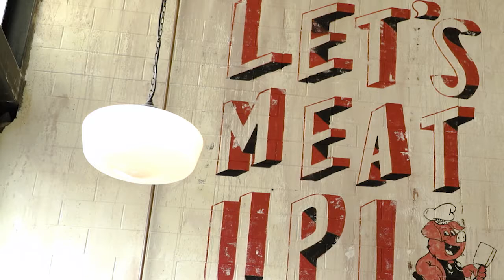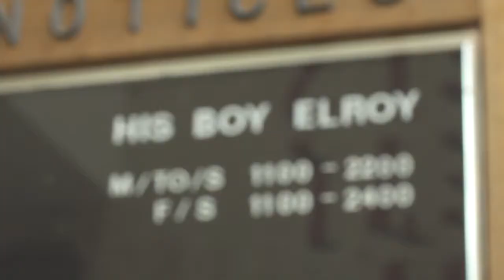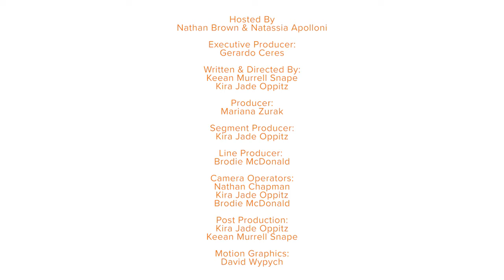His Boy Elroy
Hana had a chat with His Boy Elroy co-owner Ben Hudson about leaving Globe Lane, reinventing the His Boy vibe and their new menu.

His Boy Elroy are giving away two $50 vouchers.